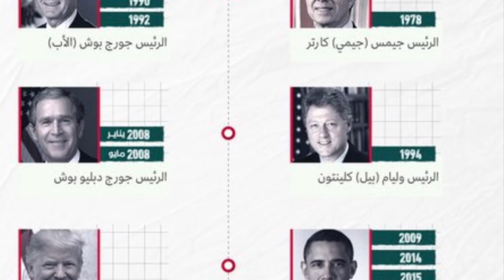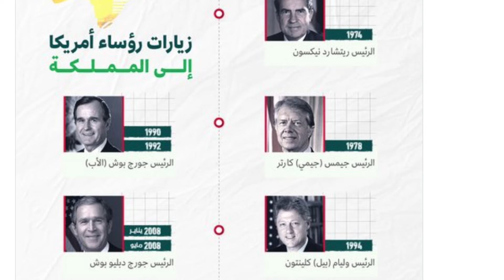‏⁧‫انفوجرافيك واس‬⁩ زيارات رؤساء أمريكا إلىالمملكة.‏⁦‪SaudiUSSummit‬⁩‏⁧‫القمة_السعودية_الأمريكية‬⁩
‏⁧‫انفوجرافيك_واس‬⁩ | زيارات رؤساء أمريكا إلى المملكة.